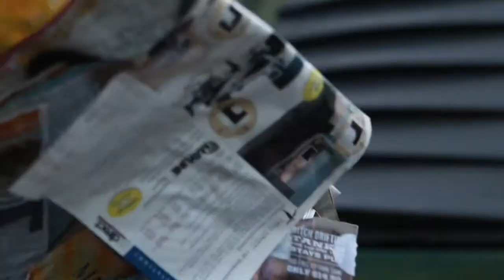Recycling Jackson 2019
Recycling Jackson is open every first Saturday of the month from 9-1.

Recycling Jackson prides themselves on trying their BEST to accept what they can to get recycled. Remember clean and dry!